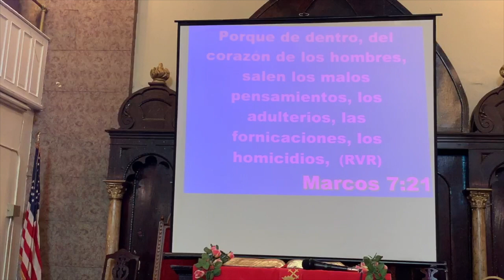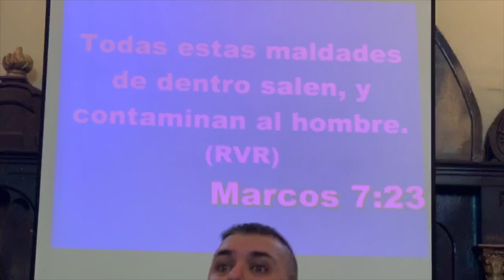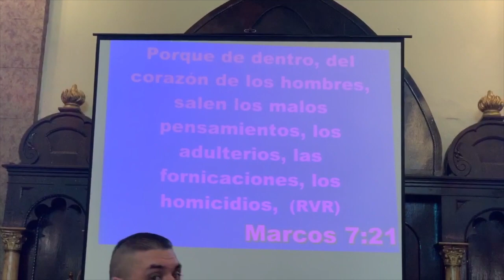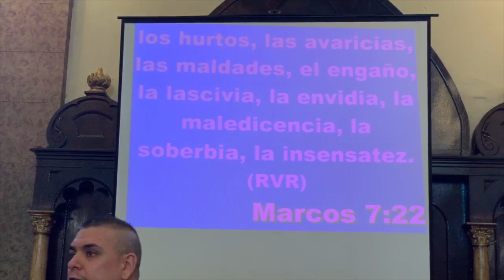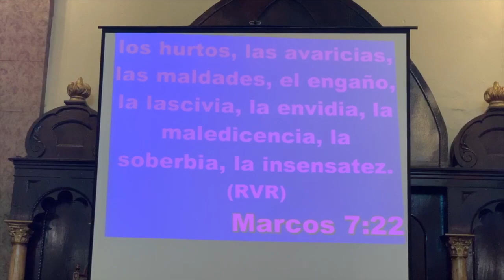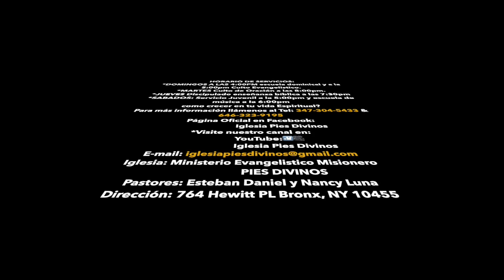CUAL ES MAS FUERTE? MADERA, HIERRO, ROCA OH AGUA? | PASTOR: ESTEBAN DANIEL LUNA